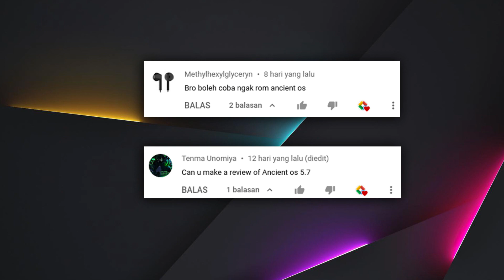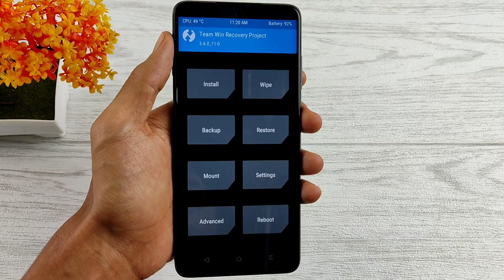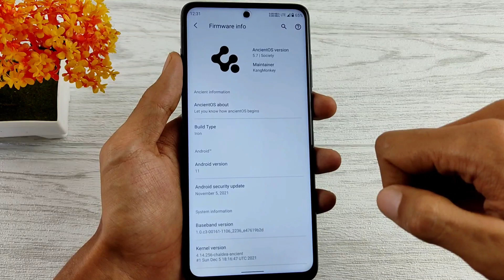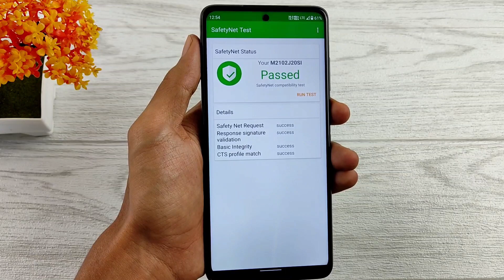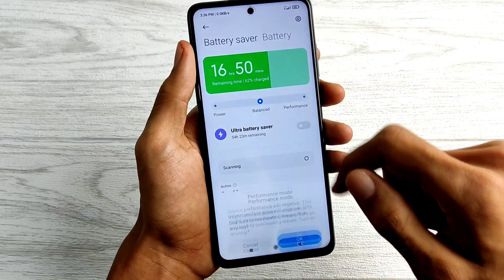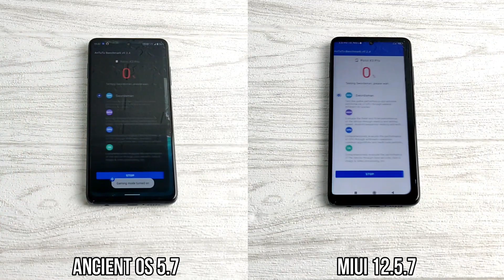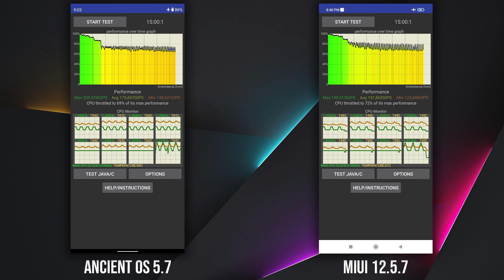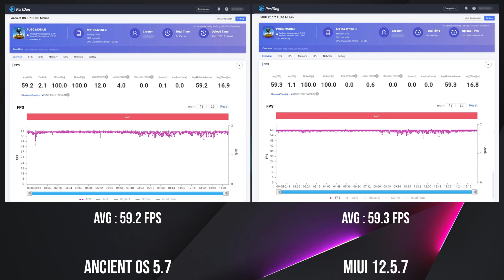Ancient OS 5.7 di Poco X3 Pro | Cara Install, Review, Benchmark & Gaming Test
Halo guys, di video kali ini saya akan menjelaskan tutorial cara install custom ROM AncientOS 5.7 Official di Poco X3 Pro berbasis Android 11.

Kemudian saya akan sedikit me-review custom rom ini, dan yang terakhir saya akan coba bandingkan performanya dengan stock ROM MIUI 12.5.7 Enhanced Global Stable.

Bagaimana pendapat kalian tentang ROM ini?
Silakan tulis di kolom komentar ya.

Di video ini saya menggunakan Wetest Perfdog untuk mendapatkan data FPS.

Khusus untuk penonton Ruang Droid, dapatkan diskon 20% dengan cara mengeklik link di bawah ini lalu ketikkan nama channel "Ruang Droid" di kotak obrolan. Ayo buruan daftar! promo ini hanya tersedia selama satu bulan.

Bahan-bahan yang diperlukan:
1. Firmware MIUI 12.5.7 Global

Cara install:
1. Backup data
2. Masuk ke TWRP dengan cara reboot, lalu tekan dan tahan tombol volume atas.
3. Lakukan wipe data dengan cara klik menu Wipe, pilih Advanced Wipe, centang Dalvik, Data, Cache. Lalu geser tombolnya ke kanan untuk melanjutkan.
4. Kembali ke tampilan utama dan klik menu Install, pilih firmware,  Add more zips, pilih ROM Ancient OS, lalu geser tombolnya ke kanan untuk melanjutkan.
5. Kembali ke menu utama, pilih menu Wipe, pilih Format Data, ketik "yes" untuk melanjutkan.
6. Klik Reboot System.

Timestamp:
0:00 Opening
1:00 Persiapan sebelum install
1:44 Cara install Ancient OS di Poco X3 Pro
3:30 Review Ancient OS 5.7 Society
6:25 Benchmark
8:35 Tes Gaming

Sundown Drive by Ghostrifter Official